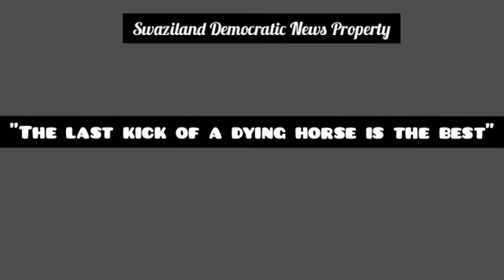"The last kick of a dying horse is the best" Zulu || SDN Property